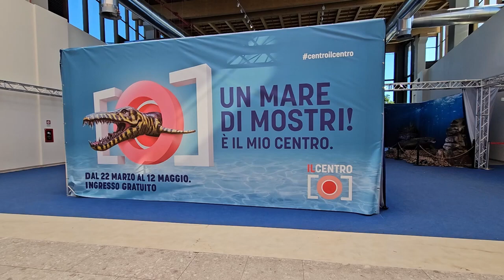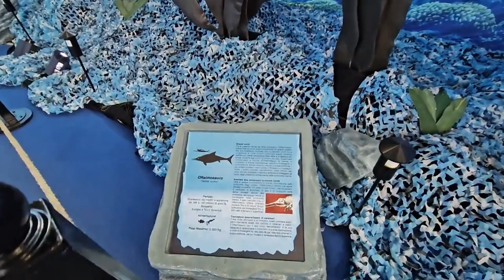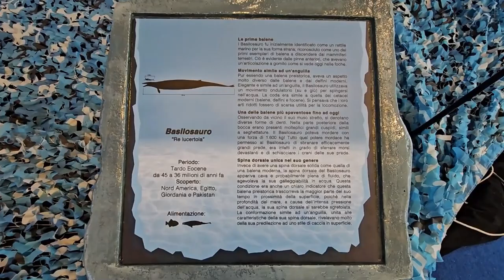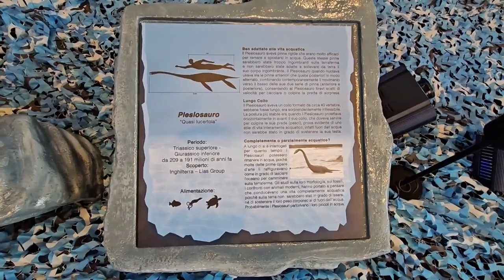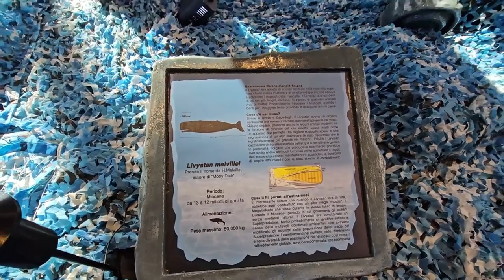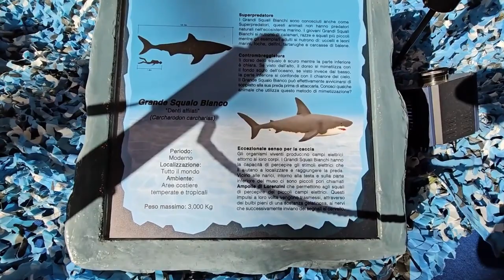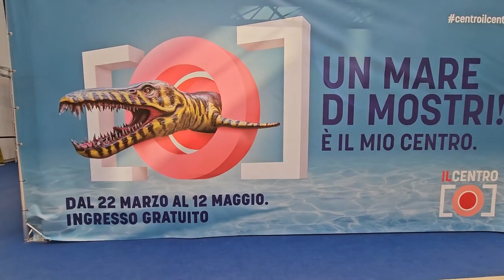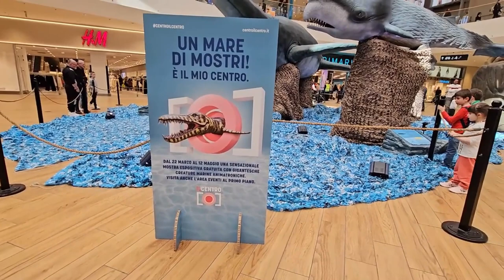2024 024 02 ore 16 29 42 Arese 3 1-2 (mostra: "UN MARE DI MOSTRI", al Centro Commerciale IL CENTRO)